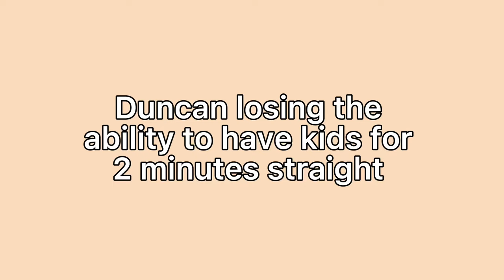Duncan losing the ability to have kids for 2 minutes straight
Commentary video coming soon